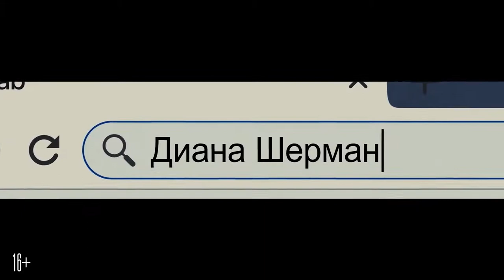Взаперти (2020) - трейлер фильма Run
Трейлер Взаперти (2020) - смотреть онлайн

Говорят, что материнская любовь абсолютна и безусловна, но для Хлои это не утешение, а угроза. В ее отношениях с матерью, Дианой, есть что-то странное и даже зловещее. Диана воспитывала дочь в полной изоляции, с самого детства контролируя каждый шаг девочки. И только сейчас Хлоя начинает догадываться, что матери есть что скрывать...
Создатели фильма–сенсации «Поиск» представляют захватывающий триллер о том, что, когда мамы слишком много в твоей жизни, ты оказываешься ВЗАПЕРТИ.

Оригинальное название: Run
Страна: США
Режиссер: Аниш Чаганти
Дистрибьютор: Централ Партнершип
Жанр: ужасы, триллер, детектив